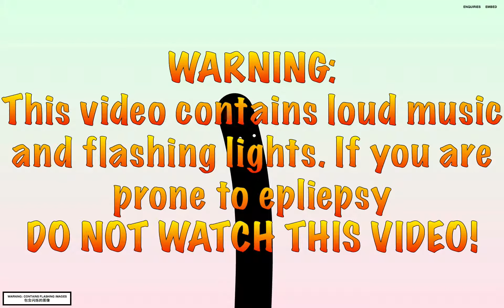THE GREATEST WEBSITE EVER!! - Staggering Beauty